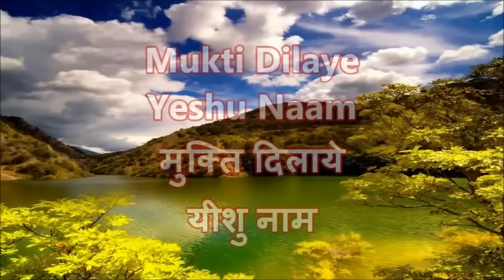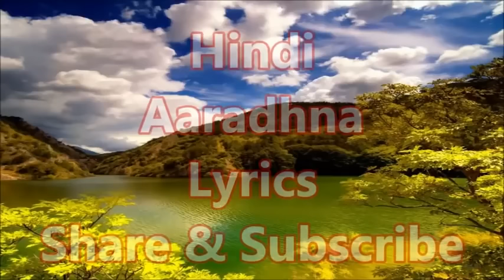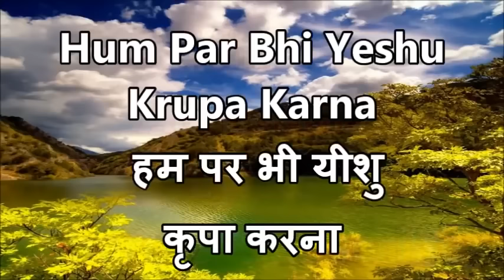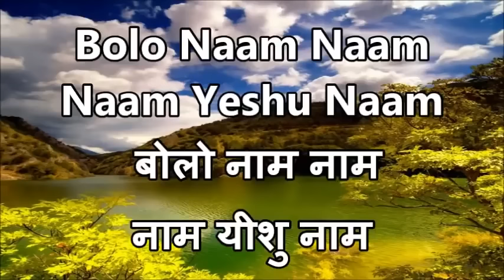Mukti Dilaye Yeshu Naam Song With Lyrics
Lyrics Video Made By :- Hindi Aaradhana Lyrics
Beautiful Song

Song :- मुक्ति दिलाये यीशु नाम